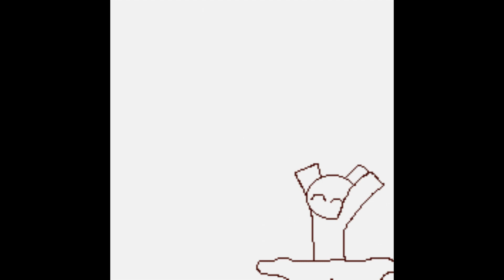I don't actually know, okay?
I'm not dead, i'm just busy with other stuff, so uhhh- Have this